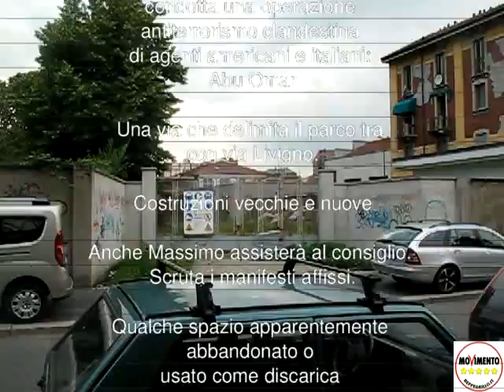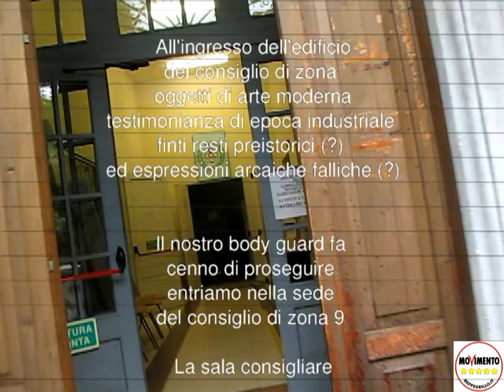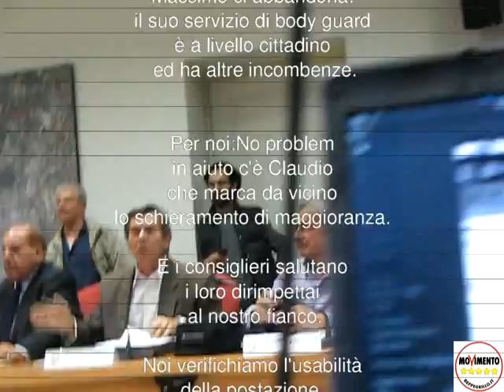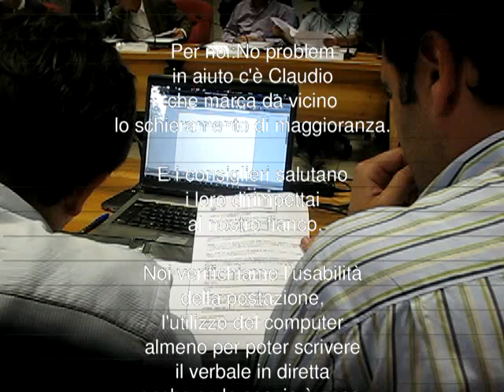Primo Consiglio di zona 9 - 9 giugno 2011 - convalida degli eletti